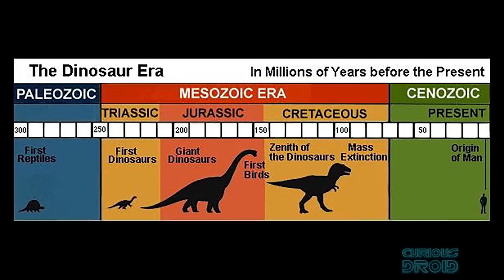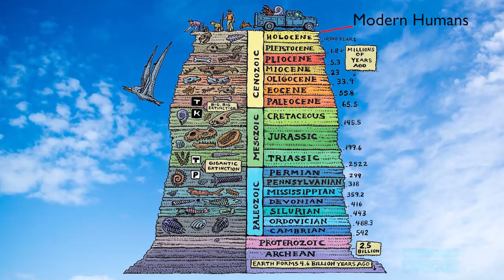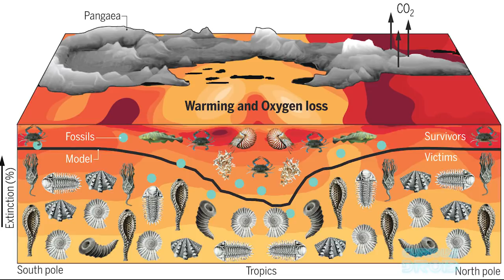What Fossils Will We Leave Behind in 65 Million Years?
65 million years ago the dinosaurs died out, we only know of their existence because of the few fossil remains found. So what if a similar fate were to happen to us humans tomorrow, in 65 million years time what would remain of everything we had created and would there be anything be left for any future intelligent species to find.

Craig Fleming, Florian Hesse, Peter Barber

Also : Alan Johns
Allan Versaevel
Alok G Singh
Andrew SMITH
Andriy
Chad Mellor
Cody Belichesky
Collin Copfer
Daniele Noacco
David Stevens
Doogymoogy
Franc
Giacomo Catenazzi
Henri Saussure
Jared Swanson
Johan Rombaut
john edwards
Jonathan Merage
Jonathan Travers
Jorn Magnus Karlsen
Kevin Hinnen
LagMonster
Lorne Diebel
Loyd Hamilton
LÃ¡szlÃ³ Antal
Matthew MacKenzie
Michael Koeneke
P.S.
Prashanth Ruthala
Rodney Moore
Romeo Croce
SHAMIR
Sk1er
stefan hufenbach
Thomas Branch
Walt Dennig

Written and Researched by Paul Shillito

Images and Footage:
NASA, NHM, BBC, Jon Bennett, LOU LINWEI, Christopher Locke

Dark Toys by SYBS
Gaia in fog by Dan Bodan
Hangin with the worms by Doug Maxwell/Media Right Productions
Fear the wind by Sir Cubworth